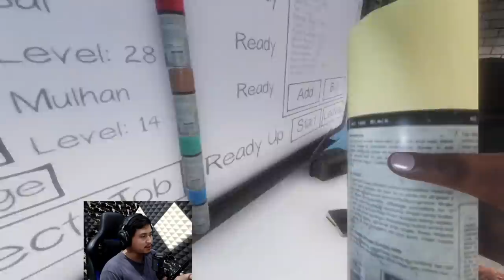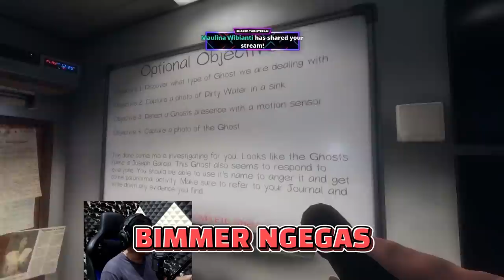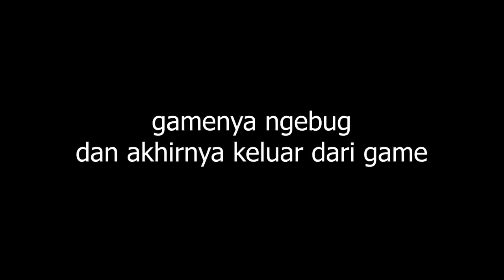KITA HUNTING BALIK HANTUNYA!!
Phasmophobia #5